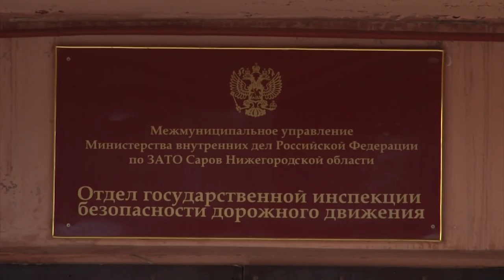Новости Сарова 26 06 2018